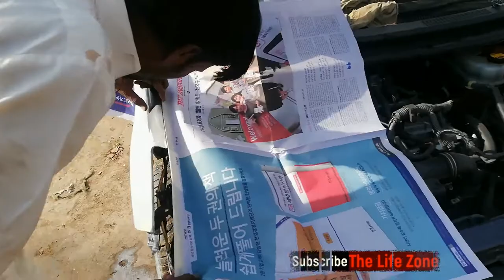Auto Denting and Painting After Accident Of Toyota Aqua Car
Ustad Manzoor Auto Work Shop Khushab
Some days ago in my village I have an accident of my car i had taken it to the nearest city from my village i reached there in second time dent remover remove the Dent on the same day easily and the next day painter done his work beautifully painter's work was very hard and technic full.

What is denting and painting?
Denting and painting process is tedious and labor heavy work. The Denting process removes visible deformities on the exterior body of the car. In case of accidents, collision of vehicle denting and painting of the parts are preferred as it helps save the additional cost of the new part used.

What is denting and painting? Can all dents be repaired? What is dry denting? How do you fix a scratched car dent? How much does a Maaco paint job cost? How do you pull dents? Can you paint over scratches on a car? How much does it cost to fix dents and scratches on a car? How much does it cost to fix a dent and paint? Can scratches be buffed out of paint? What types of scratches can be buffed out? How much does it cost to paint over scratches on a car? How do you buff out scratches? How do you fix car paint damage at home? How much does it cost to fix a door ding? What is the best scratch remover for a car?